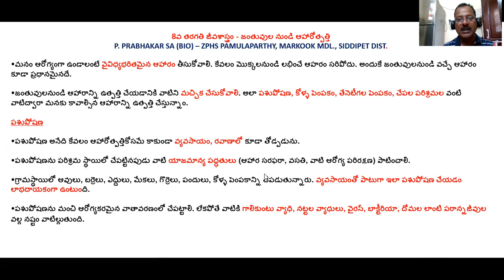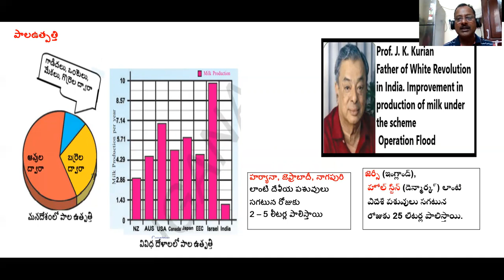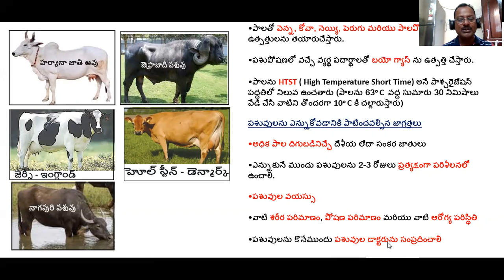DAY - 24 BRIDGE COURSE LEVEL -III BIO-SCIENCE - జంతువులనుండి ఆహారోత్పత్తి 1వ భాగం